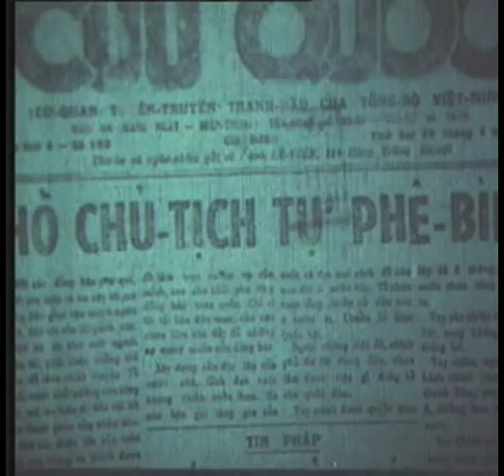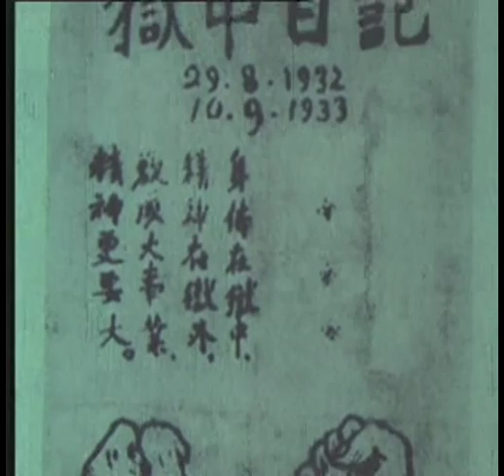Hồ Chí Minh - Chân dung một con người (bản đẹp) phần 4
Ở Paris có bức tường "Những người làm nên thế kỷ 20″ (Ils ont fait le XX Siecle) có nụ cười Bác Hồ ở đây, giữa những trí tuệ, những tâm hồn lớn ở thời đại chúng ta. Trong một thế giới vẫn còn nhiều bạo ngược và lẫn lộn, đã có một cuộc đời Hồ Chí Minh, một con người Hồ Chí Minh.